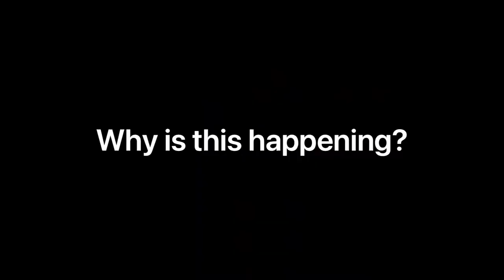ROK | Sanctum War!! Jumper Group Day 4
✔ MLBB
      IGN: NAMOKA
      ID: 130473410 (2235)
✔ MLBB
      IGN: Mad?
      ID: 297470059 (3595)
✔ WILDRIFT
      IGN: Ragnarok
      ID: 6626
✔ CODM
      IGN: MaD.?
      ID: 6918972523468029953